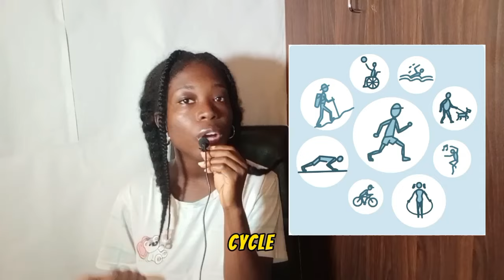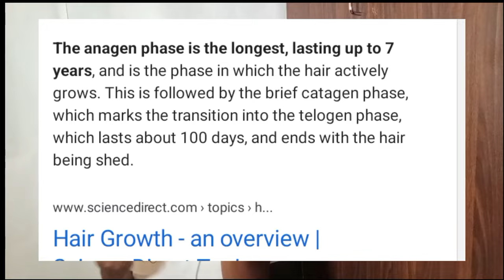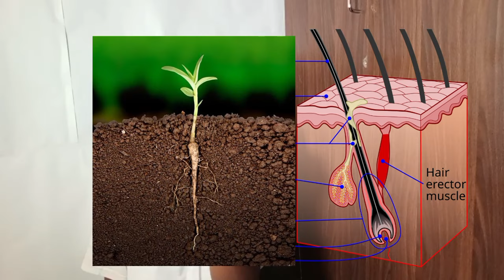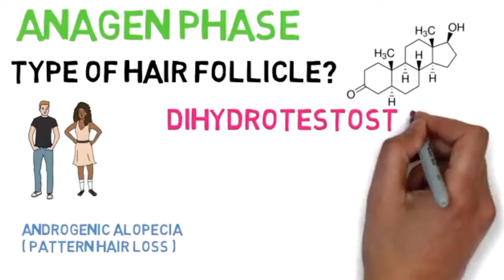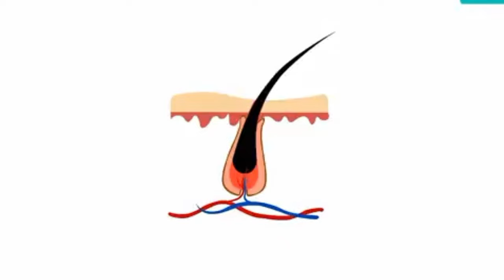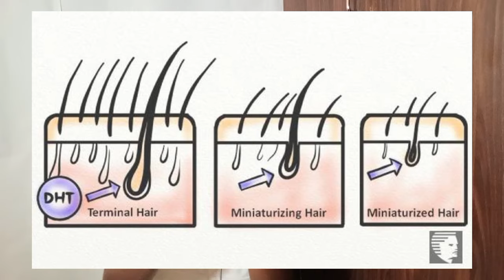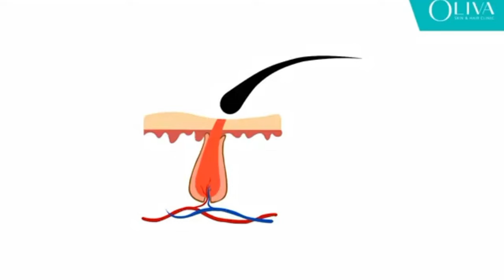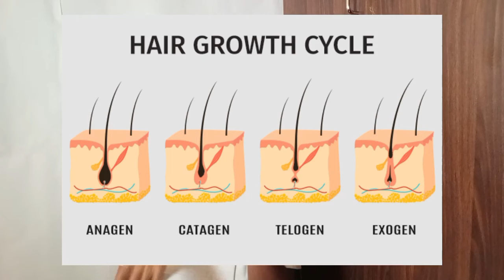The SECRET to grow long hair (according to science, HAIR GROWTH CYCLE!)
YOUTUBE CHOSE THE PREVIOUS THUMBNAIL
The SECRET to grow long hair (according to science, HAIR GROWTHCYCLE!)

What's up 1 billiongennng 🤗I'm in a rut but I'll recover💌so sorry thank you for understanding💗

but all is well:⁠,⁠-⁠)

2023 HAIR GROWTH CHALLENGE (steps to follow)
1)Get a bullet journal
2)Specify your hair goal
3)Length check (almost) every month
4)Write down and follow up your hair growth regimen

 ✨chapters✨
0:00 how to grow longer hair (hair growth cycle)
2:51: ANAGEN phase (growth stage)
4:45 CATAGEN phase (resting stage)
7:34 TELOGEN/EXOGEN phase (dying and regrowth stage)

FCT, Nigeria.
900246

1 corinthians 7:30
Happiness or sadness or wealth should not keep anyone from doing God's work

Everything mentioned or said is based off my own opinions and assumptions. You agree that information shared is at your own risk and hold Divine Ofomaja (me) harmless from any damages or losses from any and all claims.

∆Comment which other natural hair videos you'd like to see next. I read all my comments.💓

FAQs
•country / ethnicity: 🇳🇬 Nigerian (urhobo+yoruba)
•hair porosity: LOW POROSITY
•••how old is your hair? 7 years old, tailbone length started aug 5th, 2017
•birthday : May 17th
•••course of study: International relations
•age : 22
•••editing app : Youcut and Capcut (mobile), davinci resolve
(desktop) for videos, photo layers and phonto for thumbnails
•gear : my Android phone; Vivo Y02, LED lights

∆Divine∆
Hi! My name is Divine Ofomaja. Welcome to my 1 BILLION GANG! I give hair growth and university tips that always work😌. My dream is to inspire you through my natural hair and personal growth journeys.

 xxx

°keywords°
 tips to grow thick big full long, natural hair, Divine, Ofomaja. long natural hair,4c hair, how to wash long natural hair,